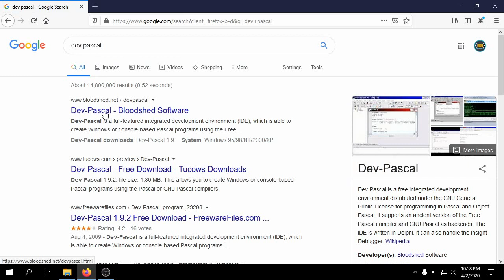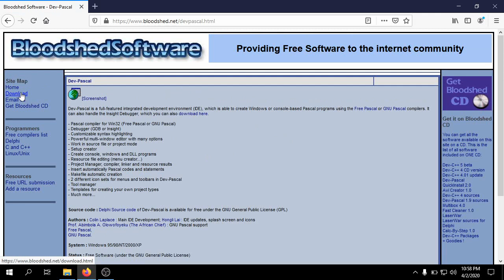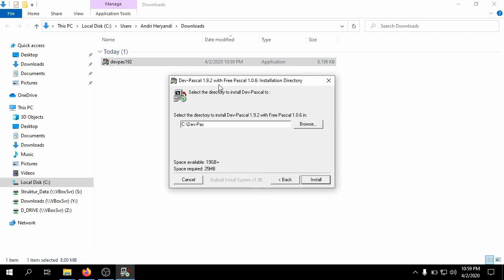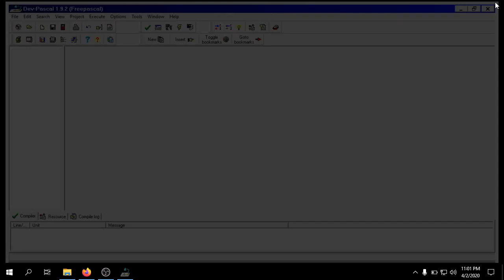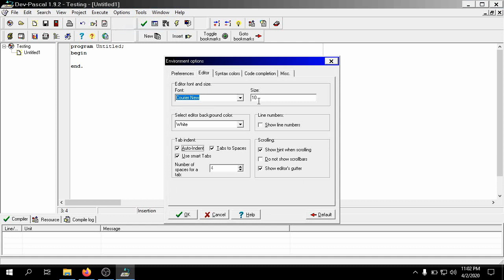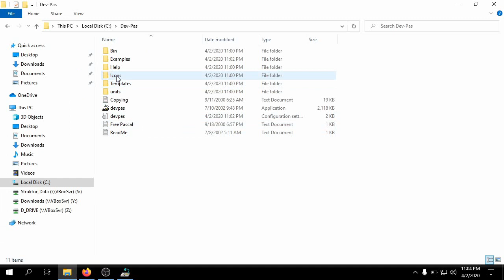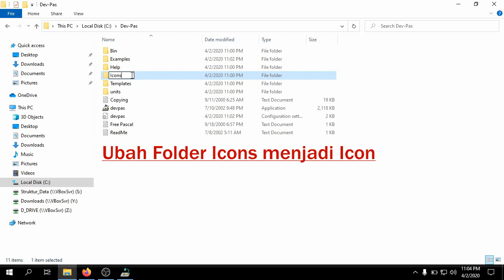Instalasi Aplikasi Dev-Pascal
Instalasi Dev-Pascal
Aplikasi untuk mengedit dan mengkompilasi program berbahasa Pascal yang bisa digunakan di versi Windows terbaru.